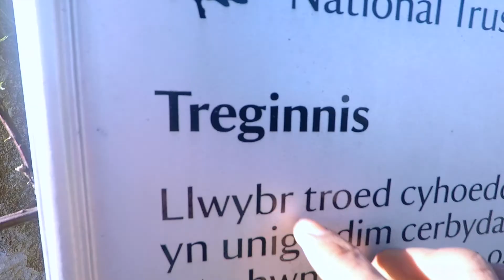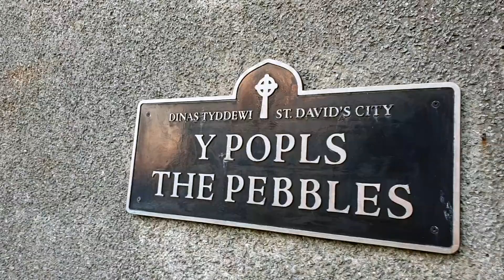Tourist Mode: Pembrokeshire, Wales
Shaky tourist shots of when Jess took me around Pembrokeshire on a nice sunny day. We hiked along the coast, went around town, had ice-cream and watched the sun set. I guess nothing else matters when you have Jess as one of your best mates.

song by Meic Stevens - Y Meirw Byw